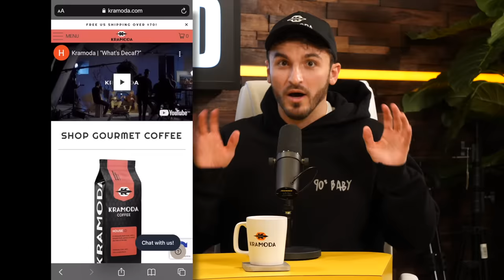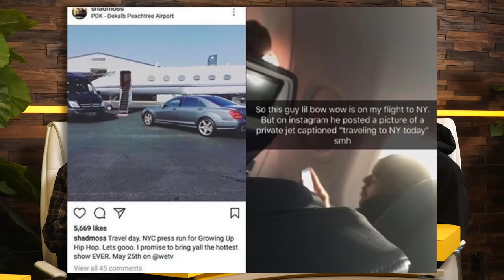We Reveal His Secret Past Relationships w/ Josh Peck - UNFILTERED #104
to find the loan for you!

Follow Josh Peck on everything!